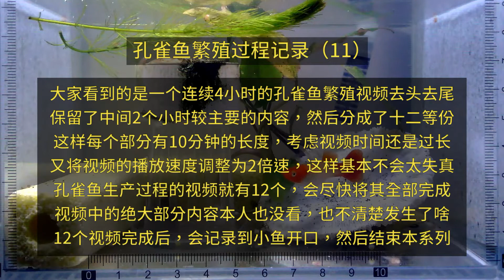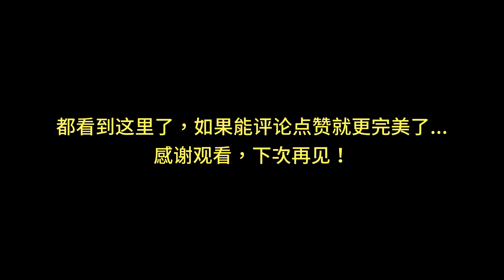孔雀魚繁殖生產小魚記錄13，母魚不用隔離盒生產過程-11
4小時孔雀魚生產過程記錄視頻，選擇其中連續2小時主要部分，分成12個視頻，會盡快全部完成。然後記錄到小魚開口，結束本系列視頻。視頻記錄的內容也沒有全看完，發生了什麽，有沒有小魚被吃，本人也不知道……